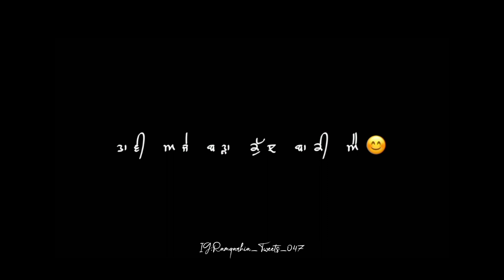WHY BLACK | TARSEM JASSAR | RAMGARHIA__TWEETS | BLACK BACKGROUND STATUS